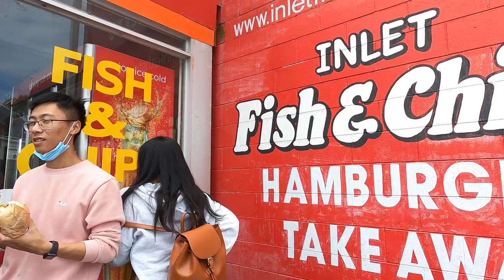Road trip adventures / almost died while hiking Vlog (Wilsons Prom, Australia - Part 1)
Hi guys, we went to Wilsons Prom and this place was beautiful! Recommend to visit here :)